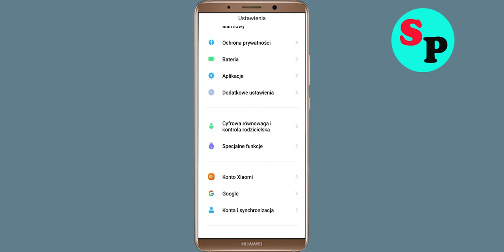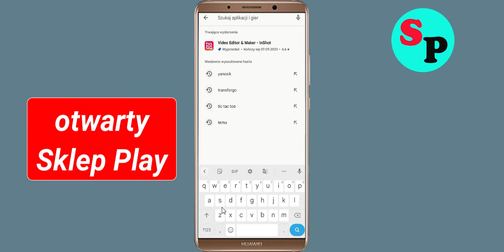Napraw problem z aplikacją YouTube, która nie działa / nie jest otwarta / nie ładuje się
Jak naprawić problem z aplikacją YouTube, która nie działa / nie otwiera się / nie ładuje się w systemie Android

W tym filmie pokażę, jak naprawić niedziałającą / nieotwartą aplikację YouTube / problem z ładowaniem rozwiązany | Aplikacja mobilna aplikacji YouTube nie otwiera się. Napraw problem z ponowną próbą aplikacji YouTube. Problem rozwiązany w telefonie komórkowym z systemem Android i iOS. Jeśli masz ten sam problem w telefonie komórkowym, pomoże Ci to pozbyć się tego problemu.